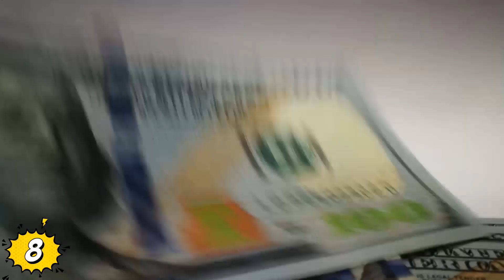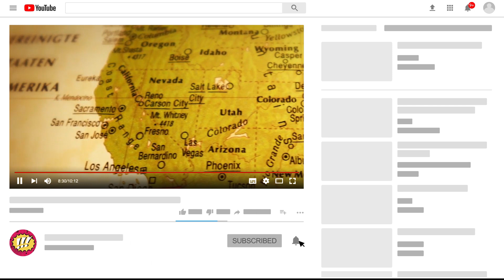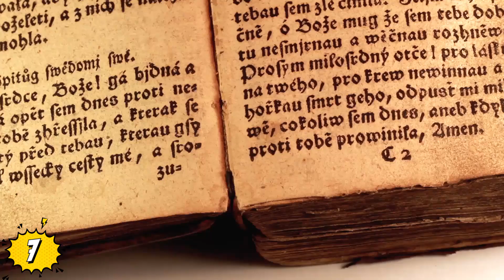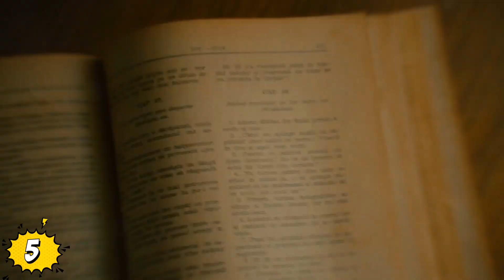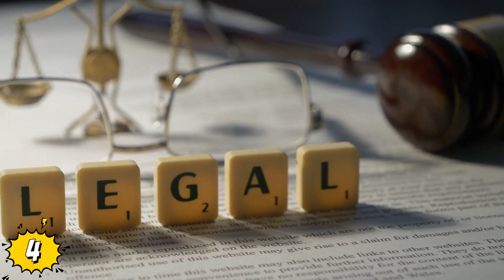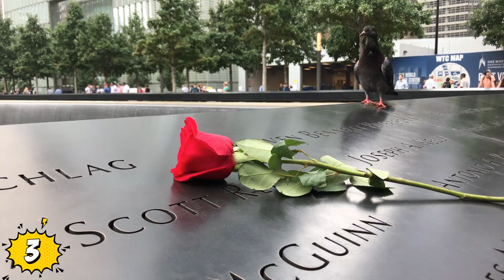Descubrimientos De Piratas MAS MISTERIOSOS!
Veras Descubrimientos De Piratas MAS MISTERIOSOS!  Desde millones de dólares de tesoros perdidos hasta ciudades hundidas, aquí hay 10 increíbles descubrimientos de piratas ...